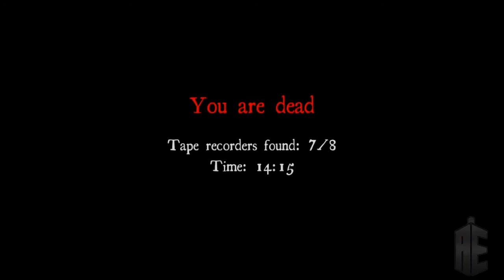White Noise Online Part 1! "OMFG"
Hey Guys, hope you enjoy our very first commentary! This is Part 1 of 6 episodes of our White Noise Online Series. Let us know if you have any ideas for future commentaries!